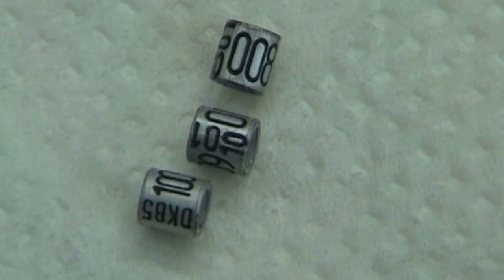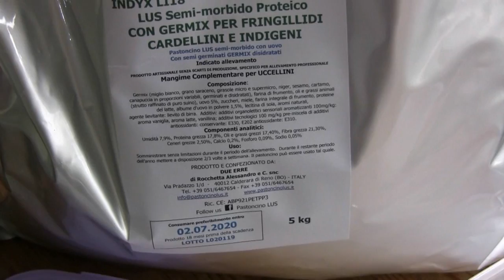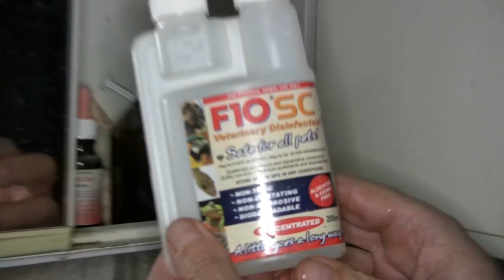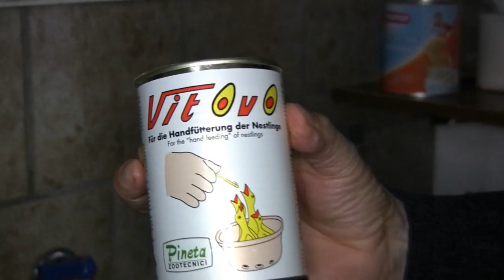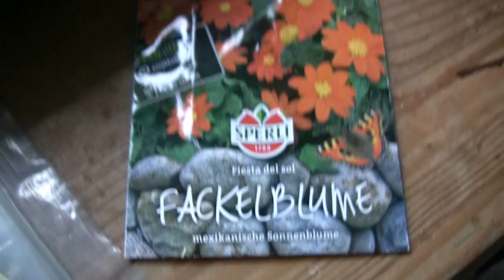Zeisigzucht bei Züchterfreunden.Schwarzzeisige usw.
Impressionen Zeisigzucht bei Züchterfreunden.

Für die Hintergrundmusik habe ich eine Nutzungsberechtigung
die seit dem 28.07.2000 gilt.
Diese Musik kann ich weltweit und zeitlich uneingeschränkt
für meine Produktionen als Untermalung verwenden.
Die Urheberrechte verbleiben bei Olaf Rabe, Raven-Studio Berlin